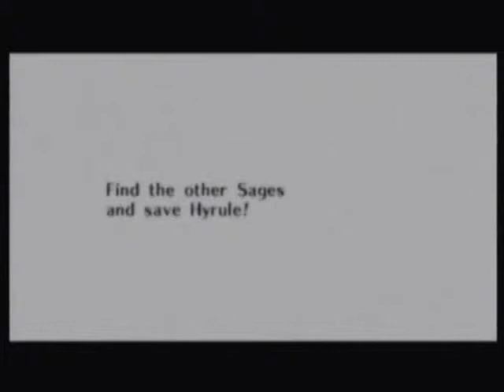Let's play Zelda Ocarina of Time Pt 17: All grown up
hello everyone, In this episode of Let's play Zelda Ocarina of Time we do the heart pounding grave digging challenge in the graveyard =P. We also finally go to the temple of time, and meet some new characters. I'm sorry about the late upload, but like I said last episode, I was gone camping with my parents =P Anyway I still hope you will enjoy this episode! There could be some swearing in this video, so you have been warned ^^.